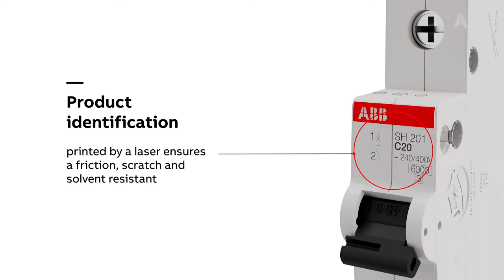How to Install SH200 MCBs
Compact Home SH200 miniature circuit breakers are current limiting. They have two different tripping mechanisms, the delayed thermal tripping mechanism for overload protection and the electromechanic tripping mechanism for short circuit protection.
All MCBs of the product range SH200 comply with IEC/EN 60898-1, allowing the use for residential applications

Discover all the configurations, breaking capacities and rated currents.